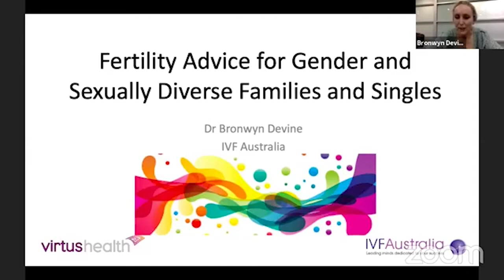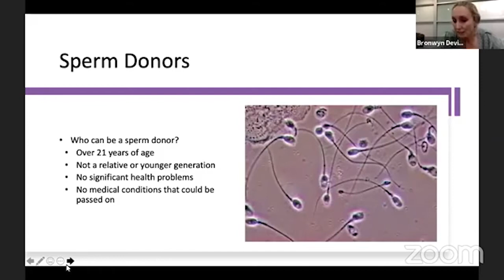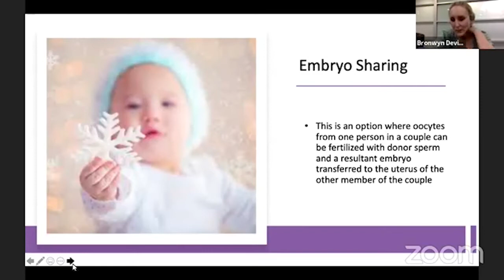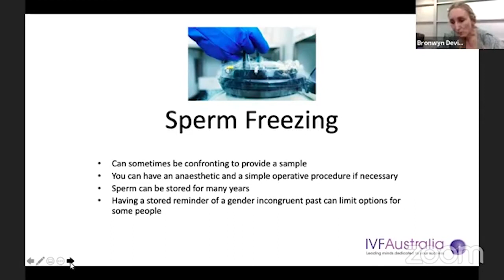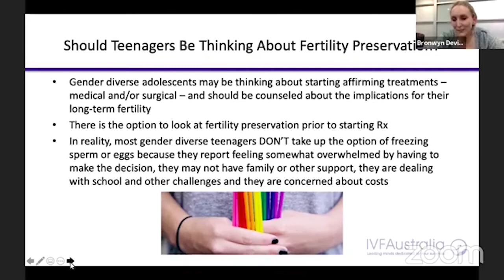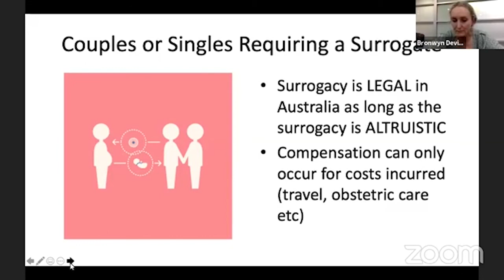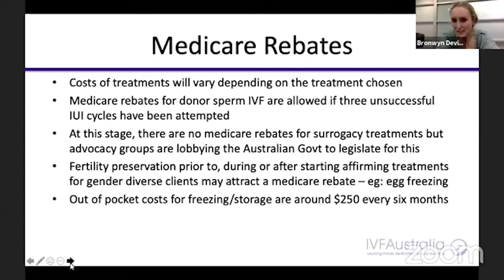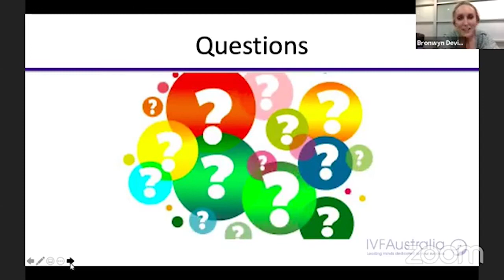Facebook Live with Dr Bronwyn Devine on fertility treatment options for the LGBTQI+ community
12th November 2020
Hear from Dr Bronwyn Devine about fertility treatment options for the LGBTQI+ community